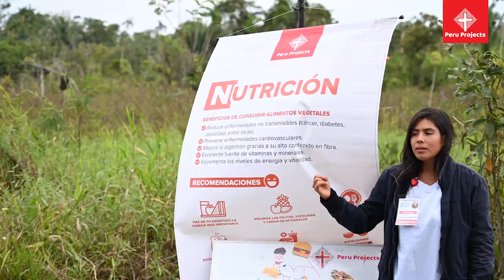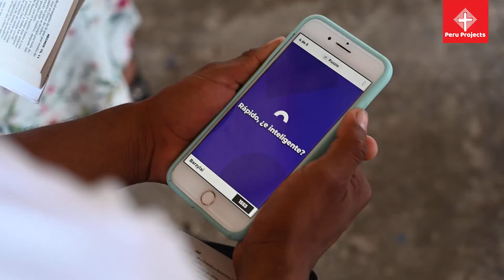III CAMPOREE de Comunidades 2021- Elegidos para servir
Compartimos con ustedes este video resumen del III Camporee Elegidos para servir", en el que participaron 14 Clubes de distintas comunidades de la selva de Ucayali y Loreto, donde nuestros misioneros están sirviendo por un año. En Peru Projects estamos muy contentos de la presencia del Club de Conquistadores en las comunidades. Gracias a las actividades muchos niños y jóvenes han desarrollado su su liderazgo de gran manera, pero sobre todo han podido acercarse más a Jesús para conocerlo más y seguir compartiendo de su amor.